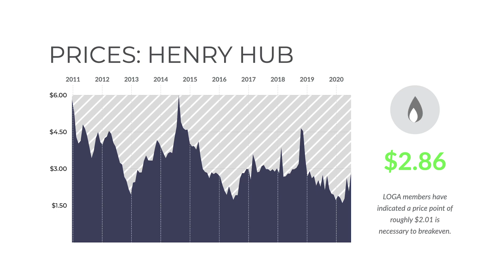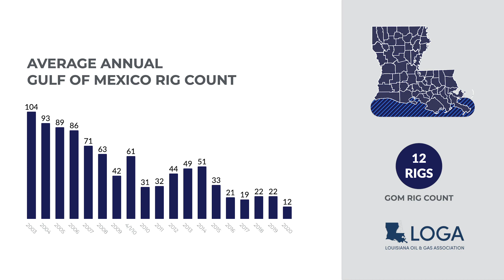Drilling Report 10.12.2020: 14 Permits on land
LOGA updates us on the oil and gas drilling and permitting landscape in Louisiana this week.